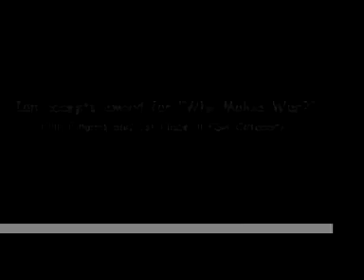Ian Accepts Film Award for "Who Makes War?"(FULL)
The full version of me accepting the award and hearing comments for "Who Makes War" at the 2008 Brooklyn Bridge Film Festival in New York.

Sorry about the low audio.